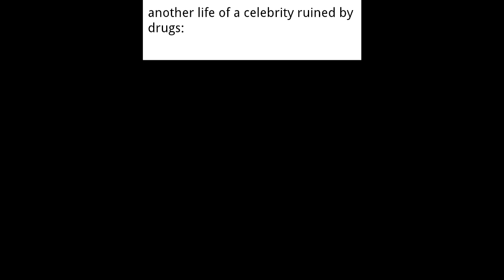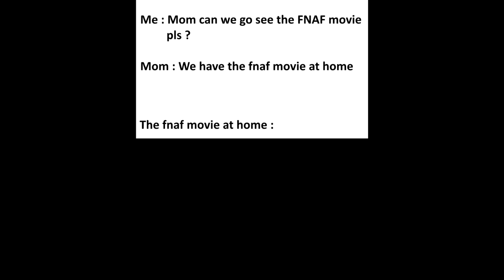The Banana Splits Meme Compilation 2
A-flasharino!
The sequel nobody asked for.

WARNING: Loud noises and a jumpscare at the beginning.

Inspired by Mr. Ryan's Thomas Memes videos.